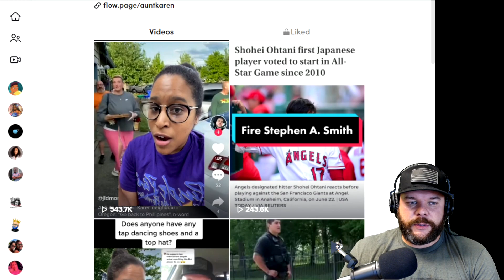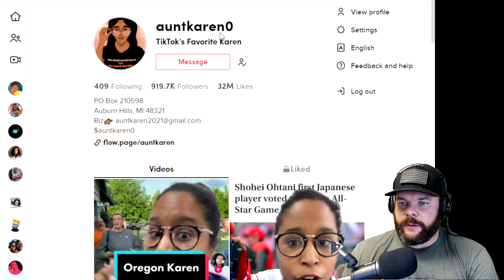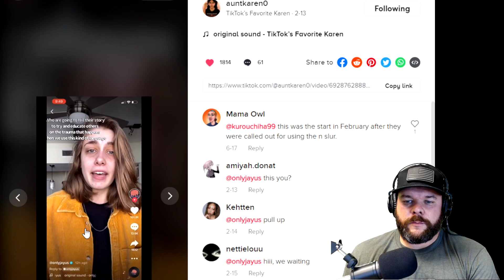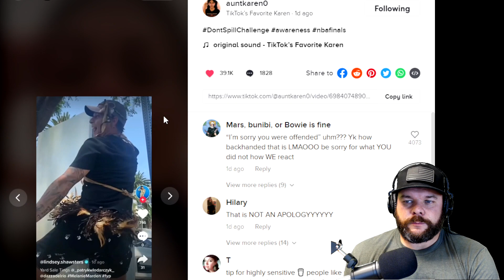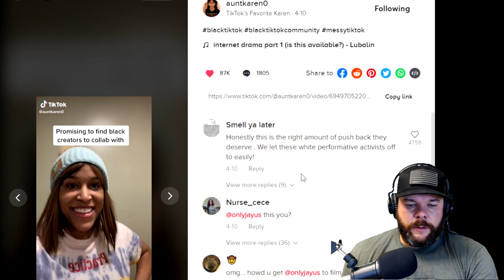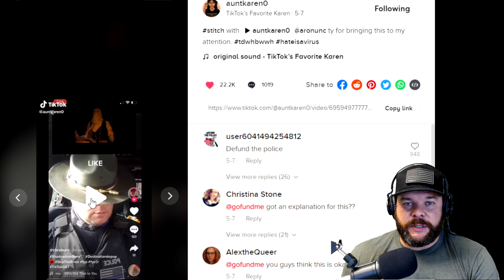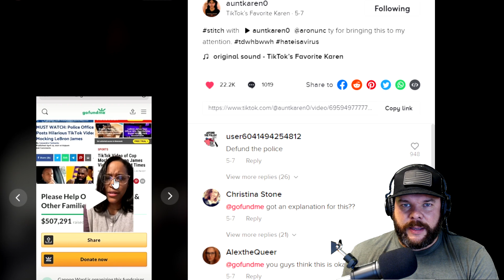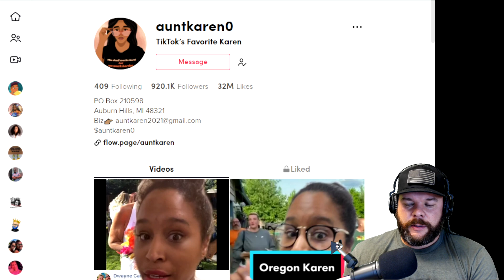TikTok allows radical leftists to harass and bully other users.